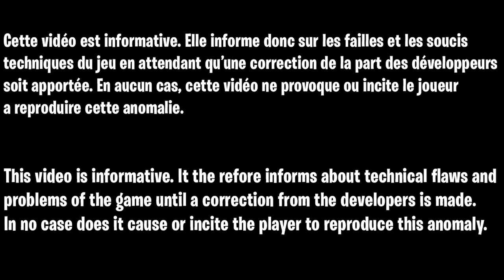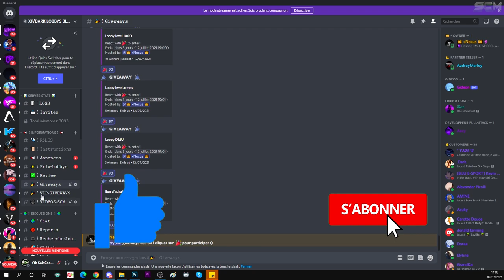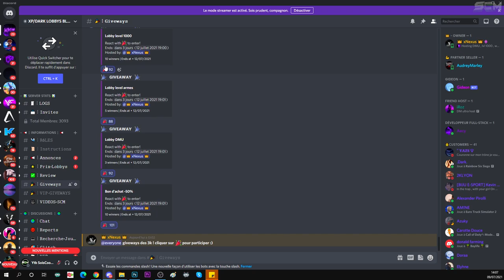COMMENT AVOIR UN LOBBY GRATUIT SUR COLD WAR, LOBBY MULTI DMU, LOBBY LVL 1000, LOBBY NIVEAU ARMES MAX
▬▬▬▬▬▬▬ • BIENVENUE 😍 • ▬▬▬▬▬▬▬

▬▬▬▬▬▬▬ • PARTENAIRES 💪 • ▬▬▬▬▬▬▬

👉StealthGamer:
"SOISCOOLMEC"
"STRIKESOISCOOL"

TikTok "SoisCoolMecYTB"
👻Snapchat "soiscoolmec"

.▬▬▬▬▬▬▬ • TOP DON 💰 • ▬▬▬▬▬▬▬

▬▬▬▬▬▬▬ • MUSIQUE OUTRO 🎵 • ▬▬▬▬▬▬▬